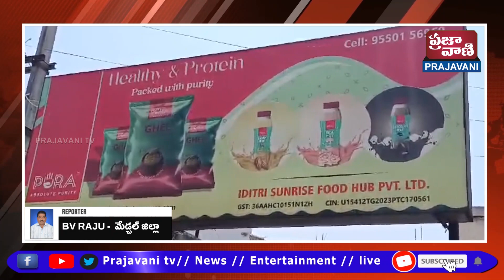ఉప్పల్ ఇండస్ట్రీ ఏరియాలోని గోన క్రీమ్ లైన్స్ ఐస్ క్రీమ్ తయారీయూనిట్‌ పై మల్కాజిగిరి SOT పోలీసుల దాడి